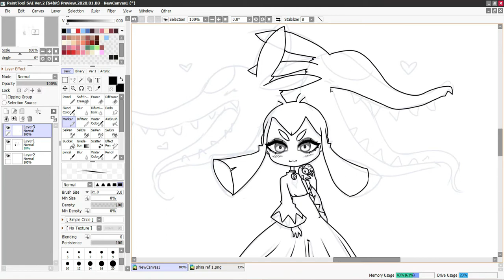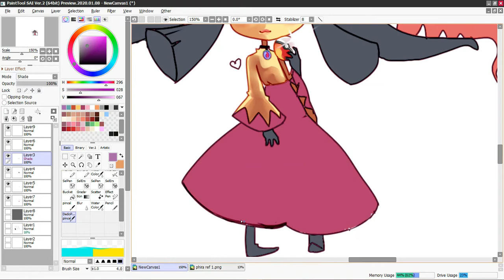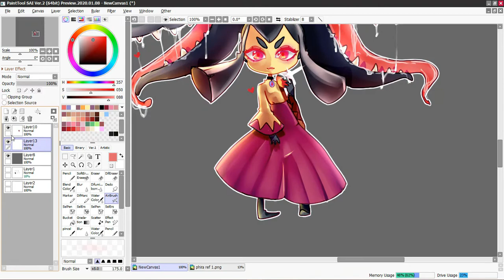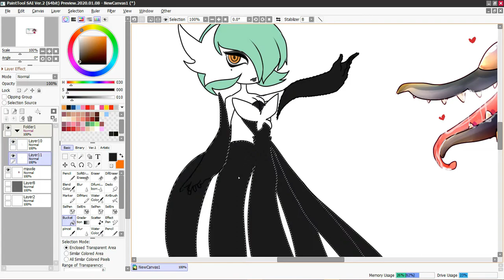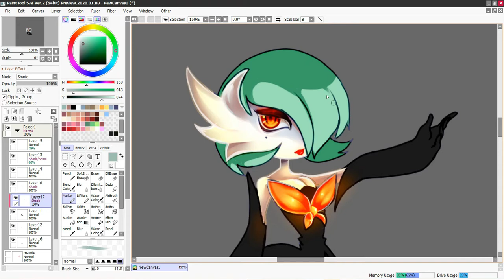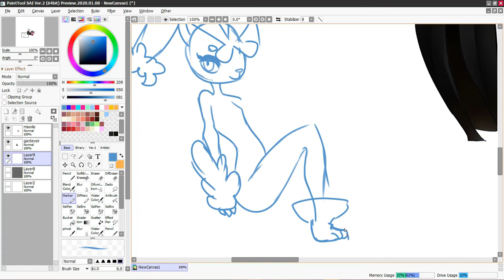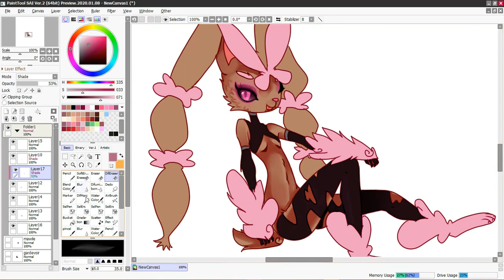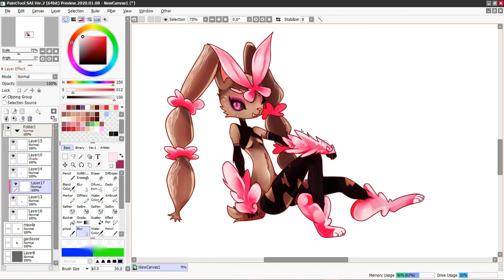[Speedpaint] Pokemon waifus :0 | Qaede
Digital drawing of my 3 favorite pokemon uwu
cuz their designs are just too beautiful i really can't decide between these 3 gals F
He vuelto disculpas por tardarme tanto ;-;

han pasado muchas cosas asi que no he tenido tiempo para subir mis weas feas

F

quize hacer un dibujo de los (las) pokemon que mas me gustan
osea Mawile, Lopunny y Gardevoir :v

son todos machos xdxdxdxd

okno

Programas: Camtasia studio 9, Filmora 9, Paint Tool Sai 2